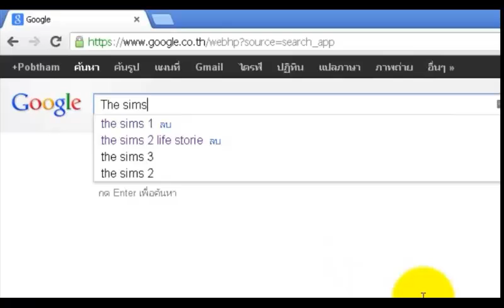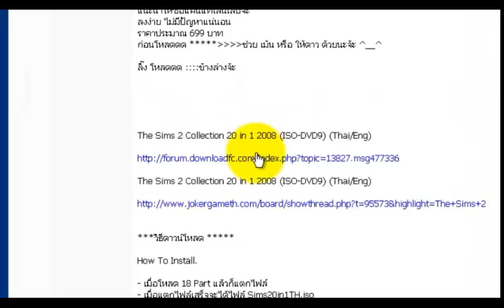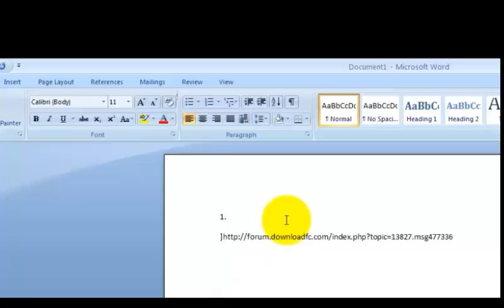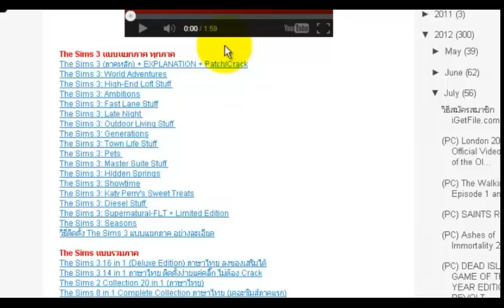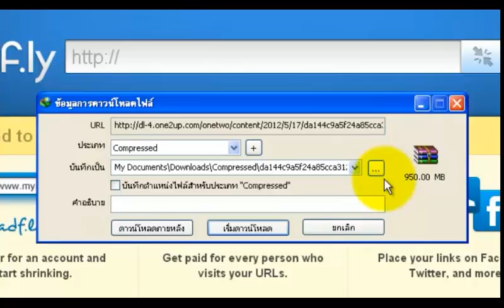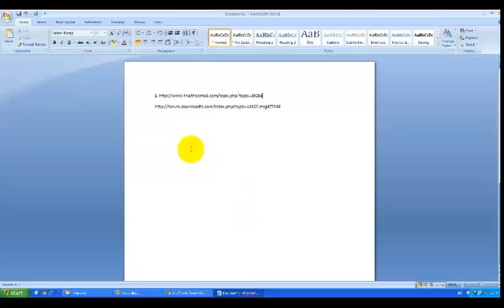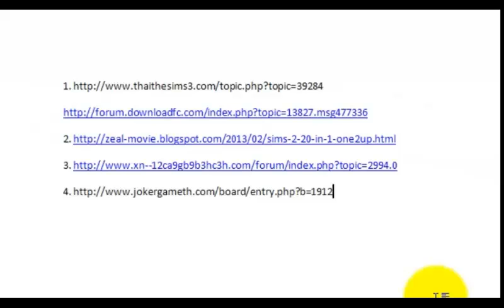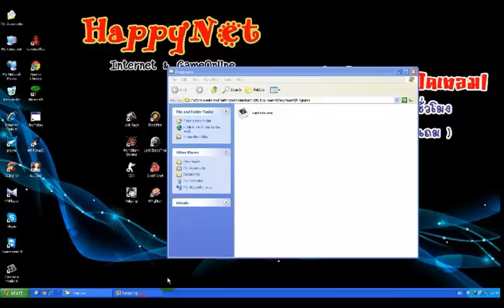The sims 20 in 1 - [38]วิธีดาวโหลด